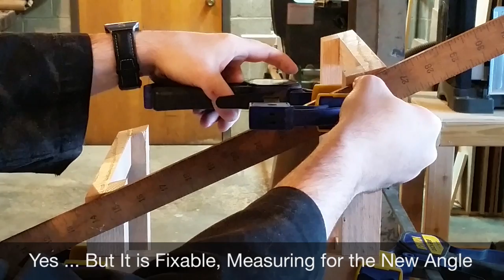Children's Analogion (MonkWerks)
Though I stand at a solid 6' tall not everyone finds it as easy to reach higher places.  I particularly noticed it at my parish church, where the smaller children were not able to reach the icons.  To rectify it, I built an icon stand (analogion) that was about half the size of a normal one.  This particular stand can be used for other things as well, e.g. lectern or artist's display, and it can also be scaled up (or down if you wanted something shorter, not sure why).  If you like seeing lap joints in action this is the project for you.

Special thanks to Jon Sayles for his free recordings of Early and Renaissance Music